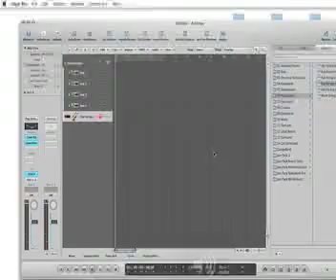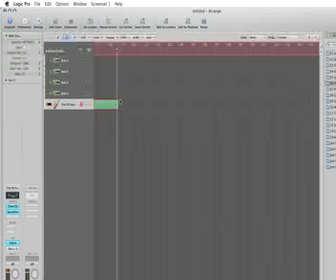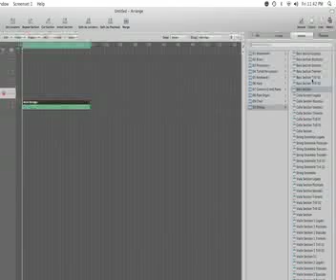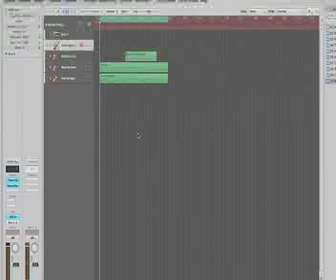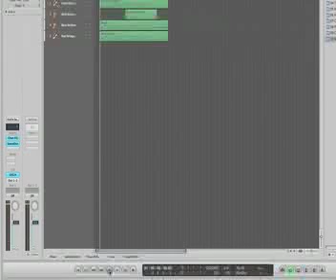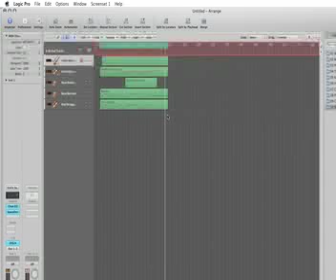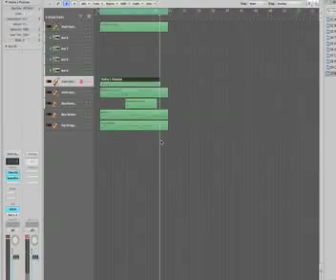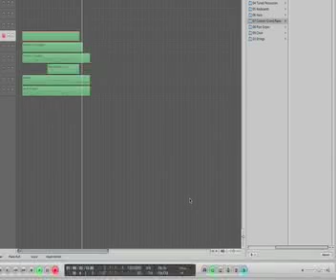String Track Part 1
This is just a original string composition I came up with a few years back. So I decided to just fool around with it like I do with alot of stuffs. So tell me what you think.. I will upload part 2 soon.